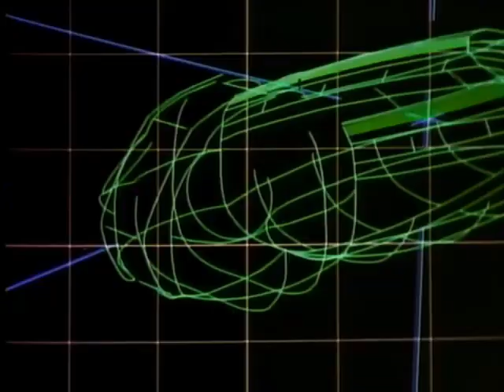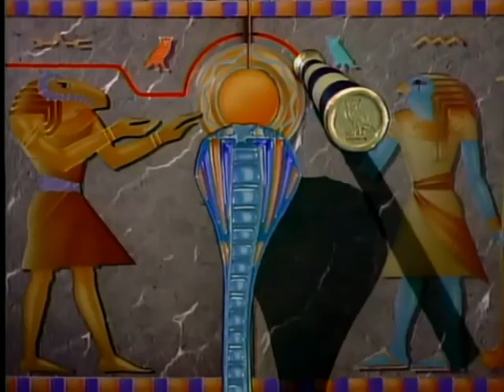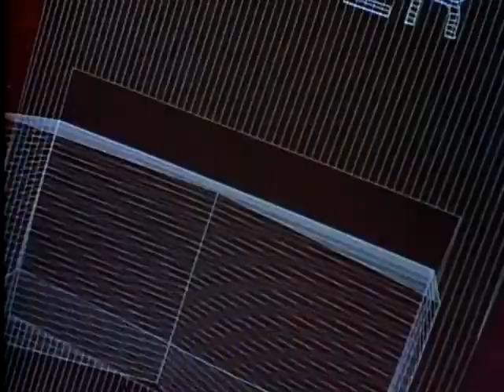Corrupt Save - Up To You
From the album Channel Surf.

This album is also on Spotify!